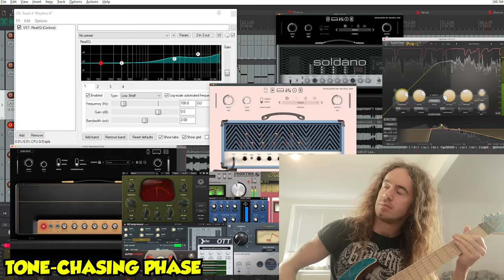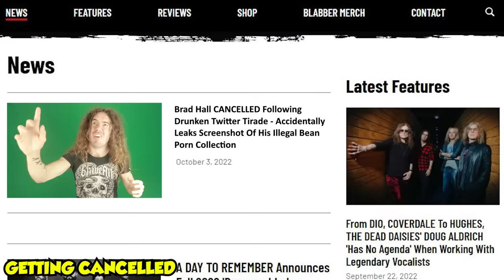The Evolution Of EVERY Metal Guitarist